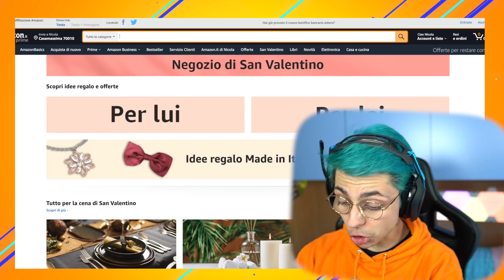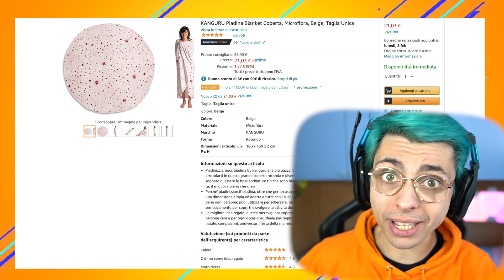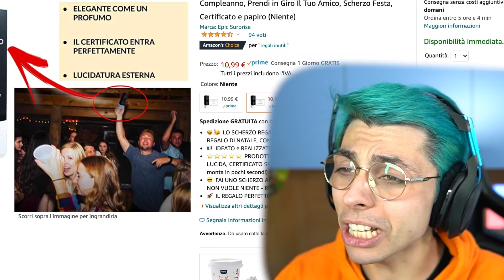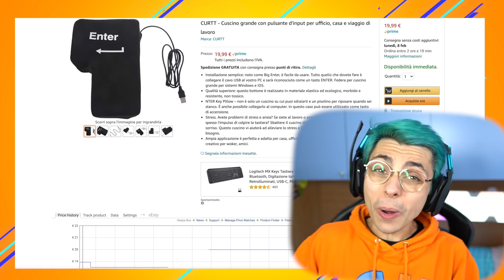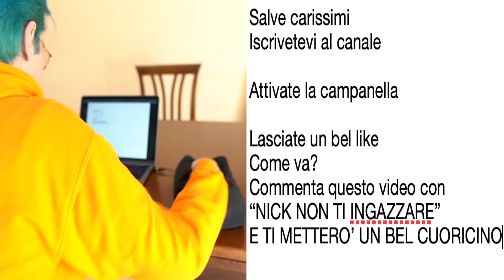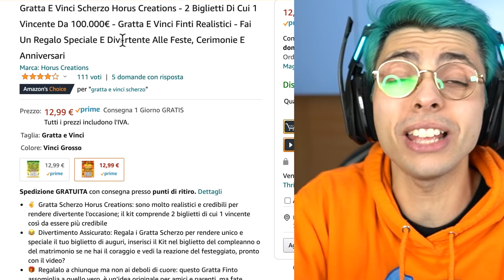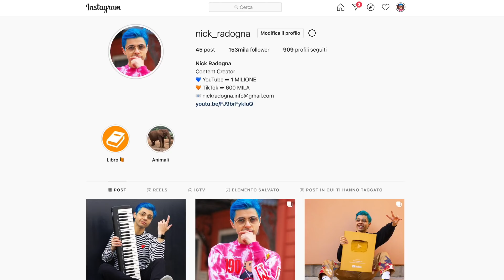Regali ORRIBILI Da Non Fare a SAN VALENTINO 💔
👇 Gadget  👇
Piadina coperta
Tasto INVIO

Vediamo dei regali bruttissimi, schifosi e bizzarri... ma anche divertenti che non sorprenderanno la vostra crush durante la festa degli innamorati e dell'amore, ovvero San Valentino! Anzi! Probabilmente la faranno scappare via! Li ho comprati da Amazon e Wish! Curioso di sapere quali sono?

📙 il mio Libro
⚙️ La mia Attrezzatura ➡ amazon.it/shop/nickradogna

✔ Obbiettivo Raggiunto! ➡ Sei Un Vero Carissimo! Hai Guardato Fino in Fondo alla Descrizione! Mantieni il Segreto Però, Scrivi nei Commenti VeroCarissimo o VeraCarissima Per Farmi Capire che Lo Sei, Ma Non Dire a Nessuno Cosa Significa!